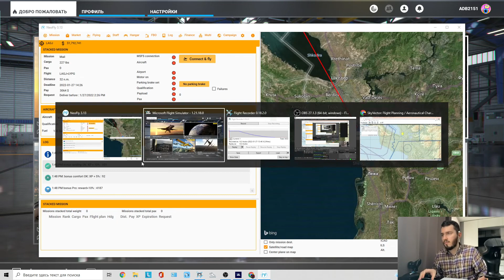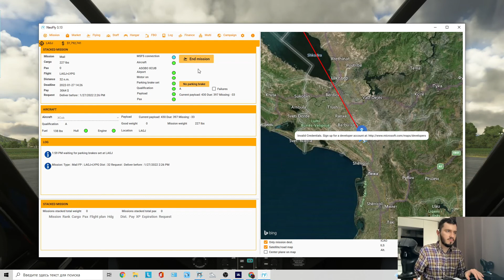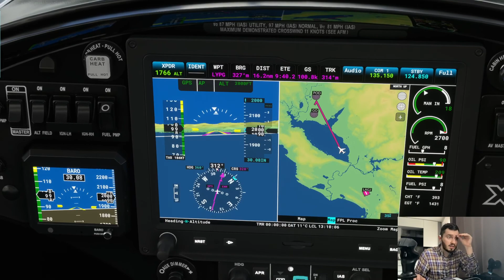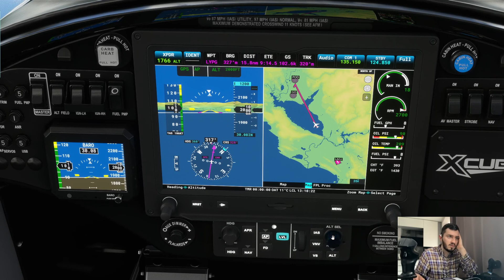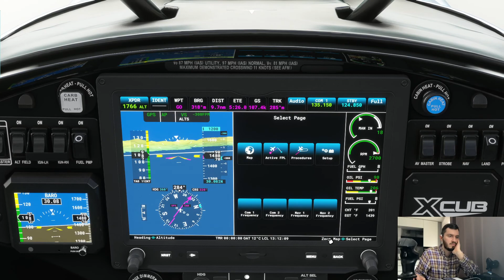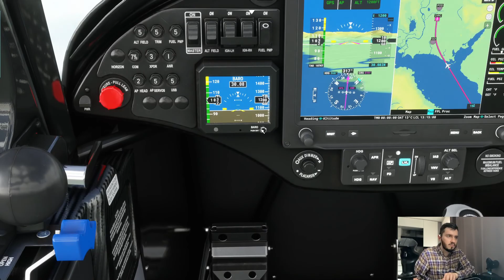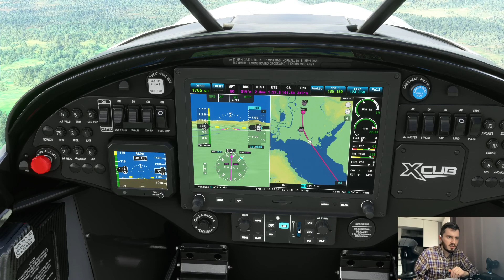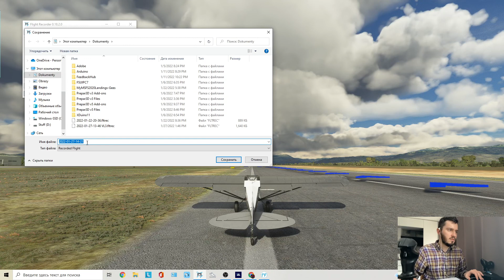Карьера в NeoFly #8 - летим на XCub в Подгорицу с почтой на борту в Microsoft Flight Simulator 2020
Маршрут: LAGJ - LYPG

Сегодня у нас очередной относительно короткий полёт вдоль Адриатичкского моря  из Гядера в Подгорицу на стандартном самолёте XCub который доступен всем пользователям Msfs2020.